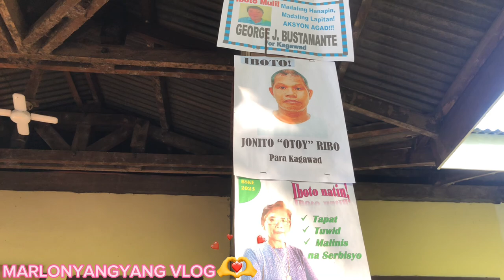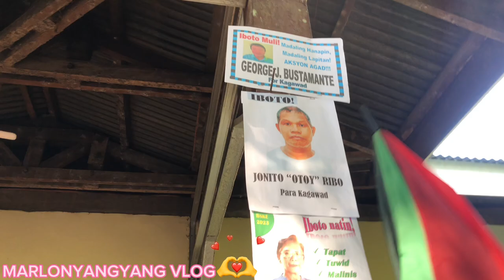CAMPAIGN PREPARATION MUKBANG BEHIND THE SCENE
MARLON YANGYANG VLOG